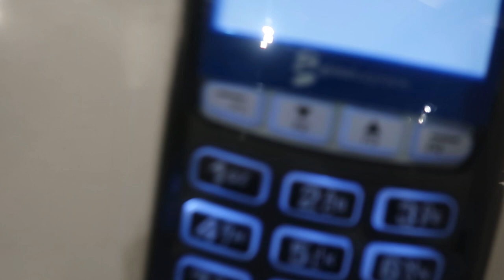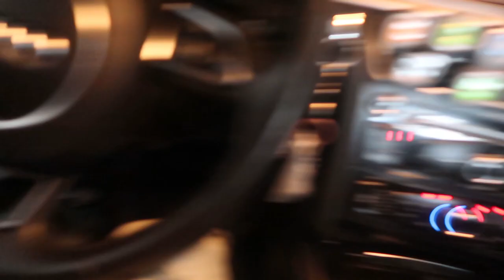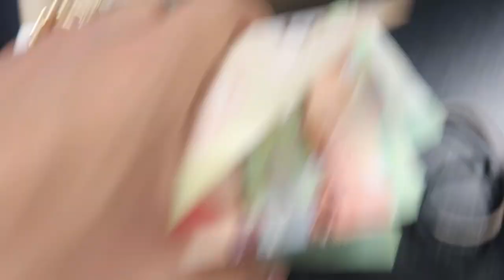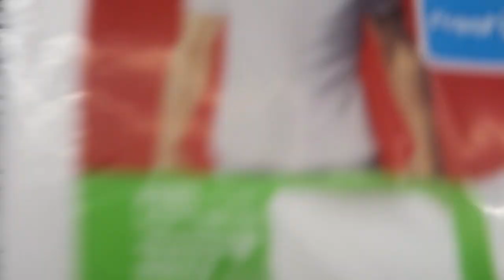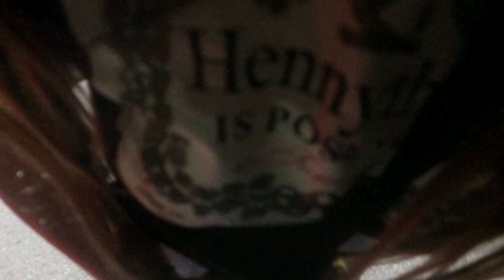Day in the Life of iRunYew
PSN: iRunYew